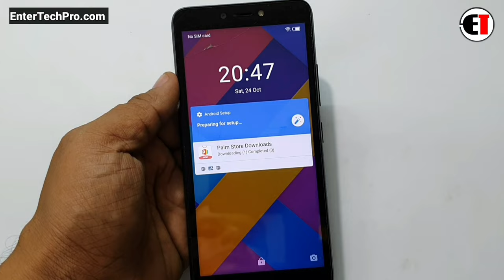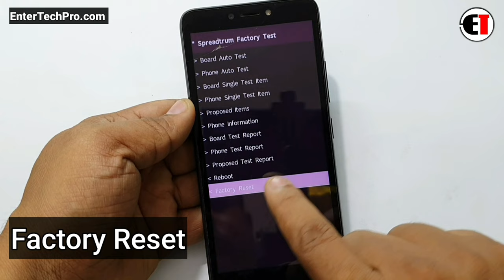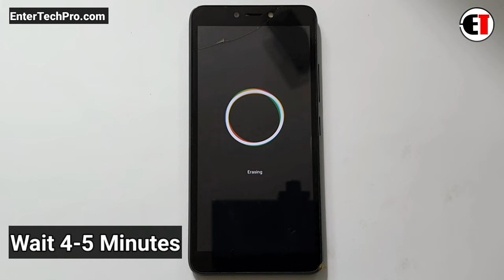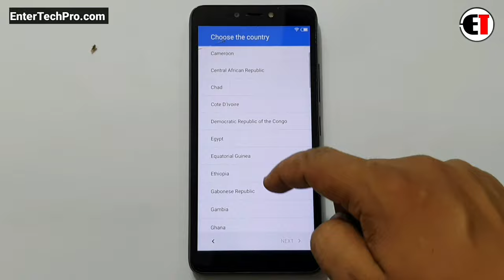Itel A46 (L5503) Hard Reset |Pattern Unlock |Factory Reset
Itel A46 (L5503) Google account/FRP Bypass |ANDROID 9 PIE Without PC

         ʟɪᴋᴇ   |  sᴜʙsᴄʀɪʙᴇ   |  sʜᴀʀᴇ   |  ᴄᴏᴍᴍᴇɴᴛ
●▬▬▬▬▬▬▬▬▬ஜ۩۞۩ஜ▬▬▬▬▬▬▬▬▬●

                                       ᴛʜᴀɴᴋ ʏᴏᴜ
●▬▬▬▬▬▬▬▬▬ஜ۩۞۩ஜ▬▬▬▬▬▬▬▬▬●

▶️ Song Info: [Arstis: Scott Buckley, Title: Childhood]

itel l5503 bypass google account lock
itel l5503 bypass google account
itel frp unlock
itel frp bypass
bypass google account a46
bypass google lock a46
itel bypass google account
how to bypass google lock a46
how to bypass google account a46
how to bypass google lock itel l5503
itel l5503 frp lock remove
itel l5503 google account lock remove
itel l5503 remove google account lock
l5503 frp lock remove
itel a46 frp unlock without pc
itel a46 bypass google account
l5503 frp bypass
l5503 frp unlock
itel a46 l5503 frp bypass
itel a46 l5503 frp unlock
itel a46 l5503 frp bypass without pc
itel a46 l5503 frp unlock without pc
how to frp unlock itel a46
how to frp bypass itel a46
itel a46 bypass frp
itel a46 unlock frp
itel a46 bypass frp without pc
itel a46 unlock frp without pc
itel l5503 bypass frp without pc
l5503 google account lock remove
l5503 remove google account lock
l5503 bypass google account lock
how to bypass google lock itel a46
bypass google lock itel l5503
bypass google lock  itel a46
all itel mobile frp unlock
all itel mobile frp bypass
frp unlock itel a46
frp bypass itel a46
frp unlock itel l5503
frp bypass itel l5503
frp unlock itel a46 without pc
frp bypass itel a46 without pc
frp unlock itel l5503 without pc
frp bypass itel l5503 without pc
how to itel a46 frp unlock
how to itel a46 frp bypass
how to itel a46 frp unlock without pc
how to itel a46 frp bypass without pc
how to itel l5503 frp unlock
how to itel l5503 frp bypass
how to itel l5503 frp unlock without pc
how to itel l5503 frp bypass without pc
how to remove google lock itel a46
how to remove google account itel a46
how to frp unlock itel l5503
how to frp bypass itel l5503
itel l5503 unlock frp
itel l5503 bypass frp
how to remove frp itel l5503
how to remove google lock itel l5503
itel a46 remove frp
itel a46 remove google lock
itel a46 remove google account
itel a46 remove google account lock
itel l5503 remove frp
itel l5503 remove google lock
itel l5503 remove google accoun
a46 remove frp
a46 remove google lock
a46 remove google account
how to remove frp a46
itel a46 mobile ka google lock kaise tode